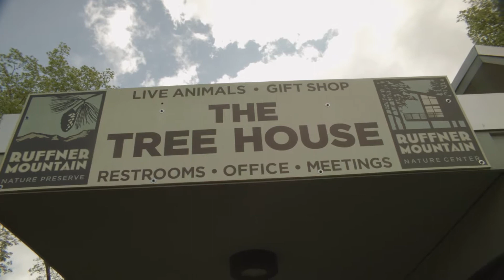VHEW Ruffner Mountain field trip for Miss Sell's 1st grade class 2015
Sell's first grade field trip to Ruffner Mountain. Unfortunately, Aidan was sick with a very high temperature and could not make it